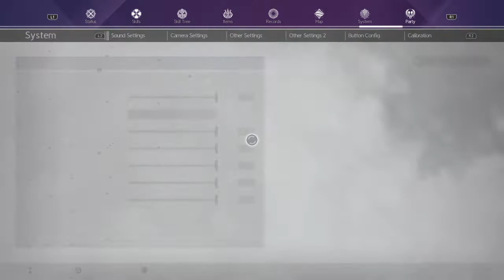SWORD ART ONLINE Alicization Lycoris Blooming of Forget Me Not Glowworm arc part 1